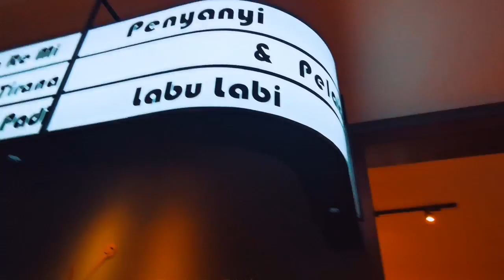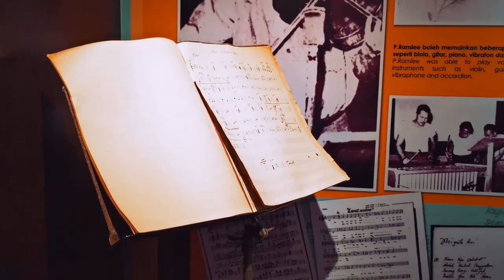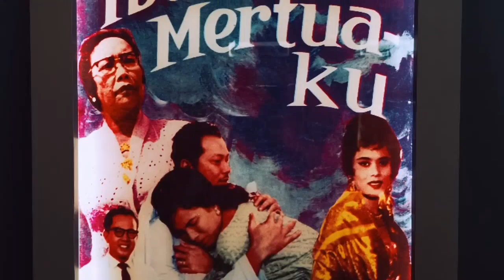Pustaka Peringatan P. Ramlee (2020)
We visited Pustaka Peringatan P. Ramlee in Setapak, Kuala Lumpur. Admission is free.

The place has been renovated and upgraded since we last visited. Open everyday except Monday from 9AM - 5PM.